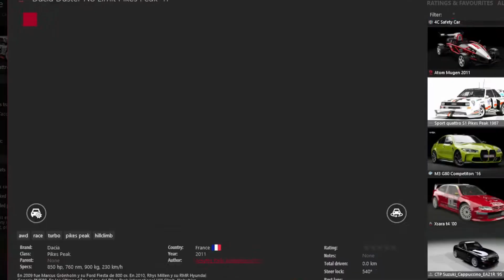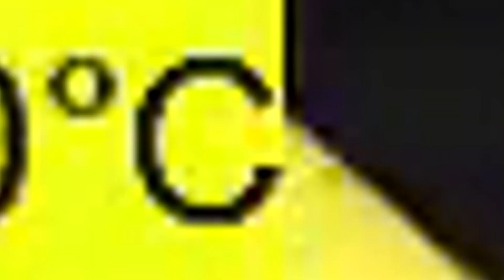NateLupson July 2023 YouTube Highlights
The first fully-fledged Youtube highlights! And boy are they a good one.
Thanks, everyone for the clips. As you can see, this month's highlights are much more extensive!